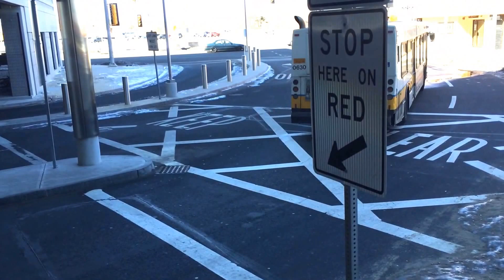MBTA 2006 NEW FLYER D40LF #0630 At Wonderland Station